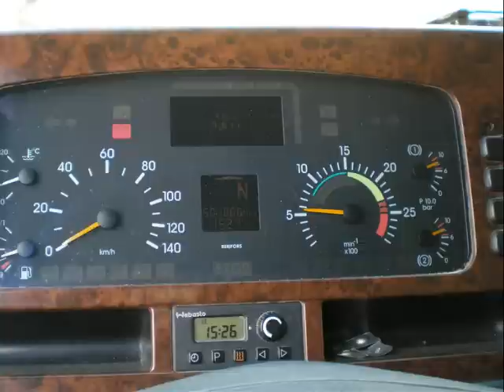pacala,cainele si pisica